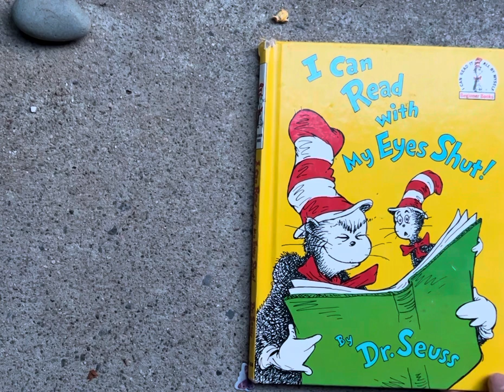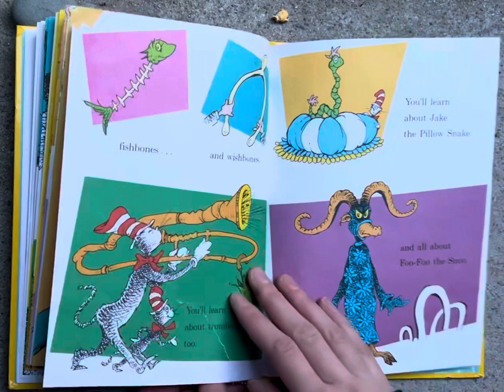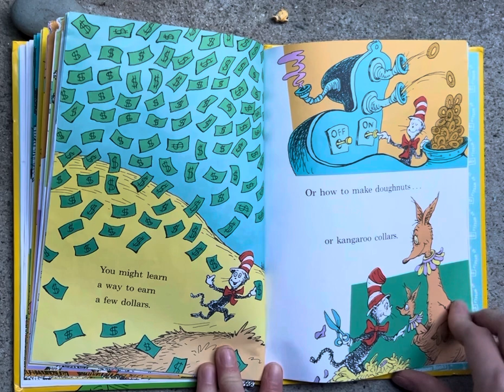« I Can Read with My Eyes Shut » read by Melinda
« I Can Read With My Eyes Shut » by Dr. Seuss
Read aloud by Melinda Marcella